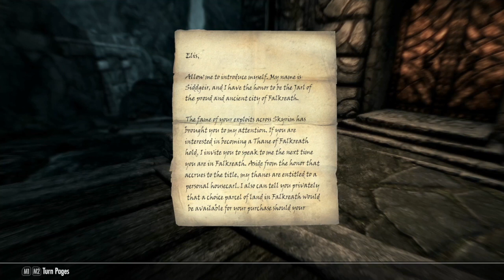Kaybolmak, Loot Manyaklığım ve Oynak Tavşan - Skyrim 9 Ekim 2022 Tarihli Yayın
Selam! Skyrim serisindeki bu yayın yine bol bol kaybolma ve kaos dolu. Bu sefer biraz fazla durağan bir yayın olmuş ama saçmalıklar açısından bir eksiğimiz yok her zamanki gibi.

Perşembeleri kesin yayındayız, ekstra yayınlar için Discord'a bakabilirsiniz.